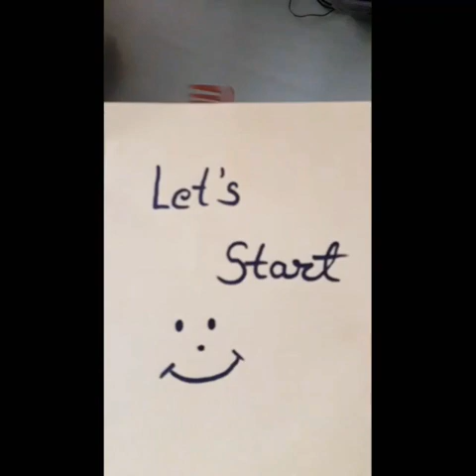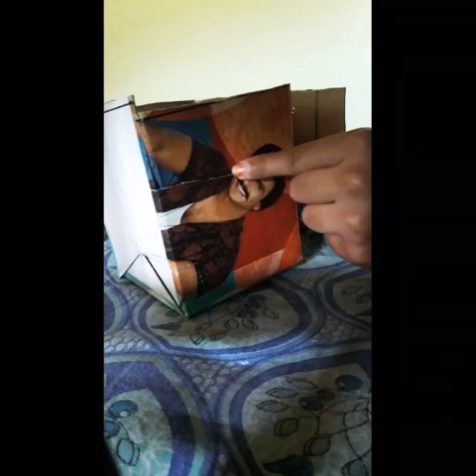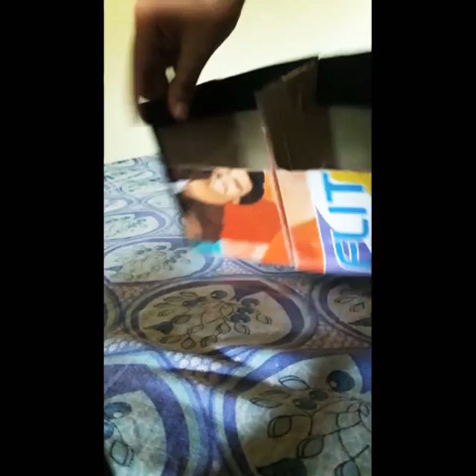Best out of waste-"cosmetics box"